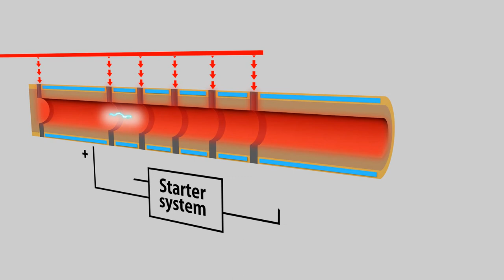See our plasma torch in action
See how the arc is lighten and how the arc turns the gas into plasma.